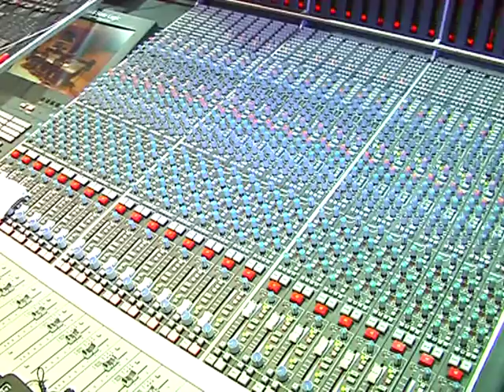Ramesh Narayan in Studio recording Veeraputran Movie Songs